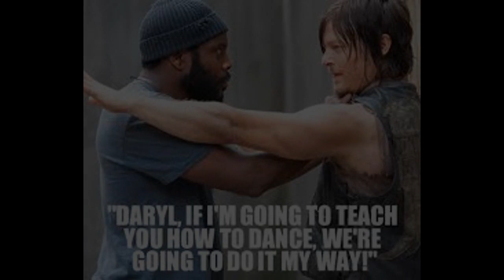The Walking Dead Season 5 Episode 7 Crossed Video Review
Welcome back to my Walking Dead Vlog review videos.  Me and my friend Jack jump right back into all of the Dead action with Season 5.  for updates each Sunday on our vlogs!  Spoilers will follow so be warned!  Enjoy!